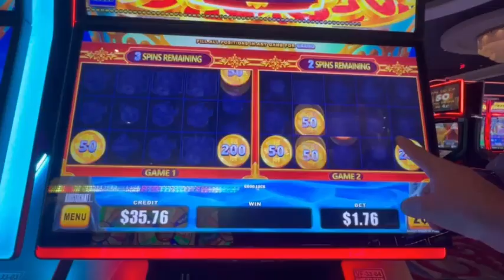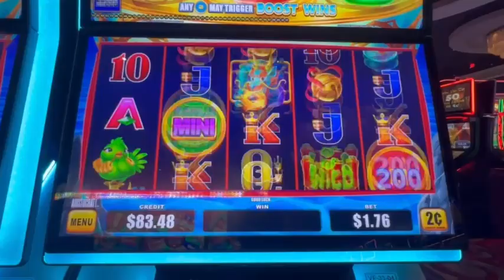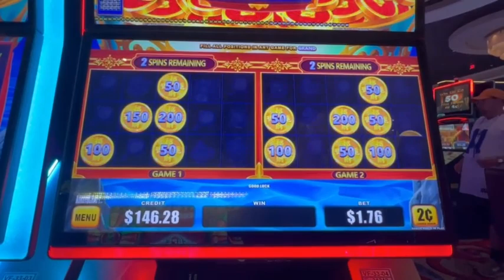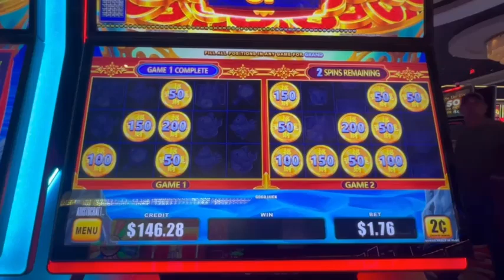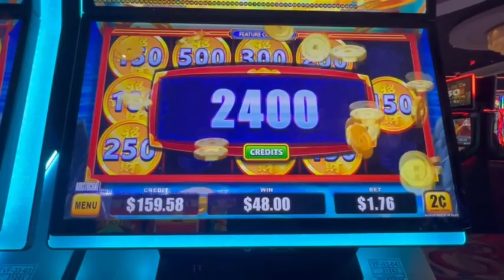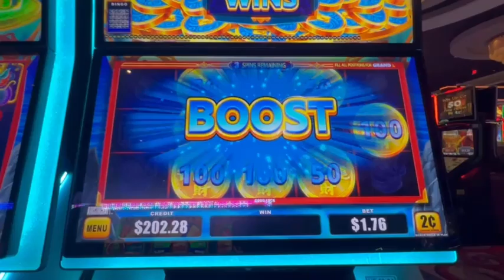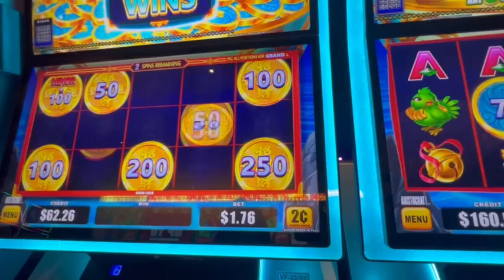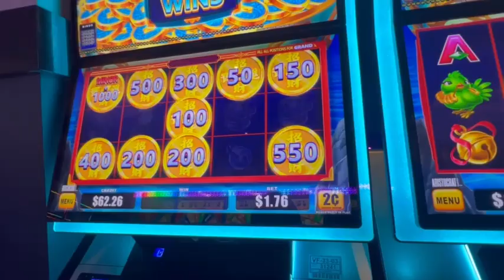ONE BONUS AFTER ANOTHER ON TRIPLE FORTUNE BOWLS LIVE PLAY at WINSTAR CASINO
Published:  10/4/2024

Filmed LIVE at Winstar Casino